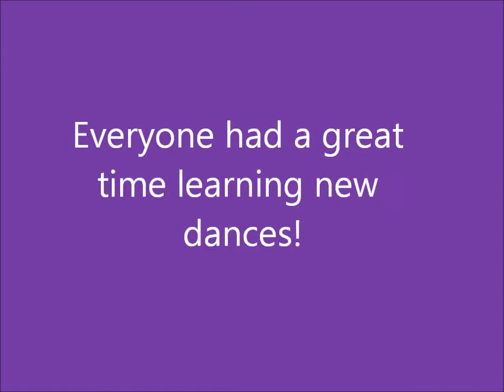Dancing "Mamma Maria"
Dancing Mamma Maria before our Line Dance Workshop begins...